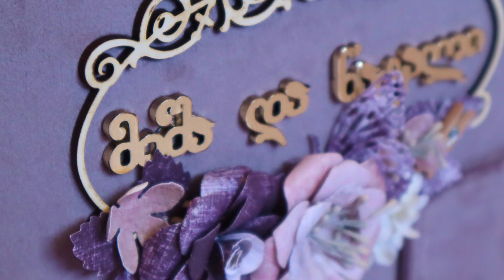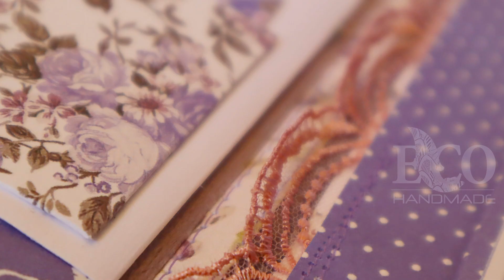საქორწილო ფოტო ალბომი, saqorwilo foto albomi, foto albomi, ფოტო ალბომი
ქორწილის ფოტოები უნდა ინახებოდეს სწორედ ასეთ ფოტოალბომში, ეს დღე ხომ დაუვიწყარია, მისი გახსენება კი ყოველ ჯერზე სასიამოვნო. მოგონებების სახლიც ექსკლუზიური უნდა იყოს.
როგორ ვაღწევ დასახულ მიზანს? თითოეულ შემკვეთთან იდივიდუალური მიდგომა - ეს არის ჩემი პასუხი. სიყვარულის წიგნის შექმნა ხომ განსაკუთრებული მისიაა, არცერთი ალბომი არ უნდა გავდეს ერთმანეთს.
ასეა ამჯერადაც ❤
ალბომი იტევს 100-მდე ფოტოს, შიდა გევრდები თემატურადაა გადანაწილებული. მაქიმალურად შევეცადე ჩვენს გემოვნებიან პატარძალს მოვრგებოდი, გამეთვალისწინებინა მისი ჩანაფიქრები და წარმოსახვები.